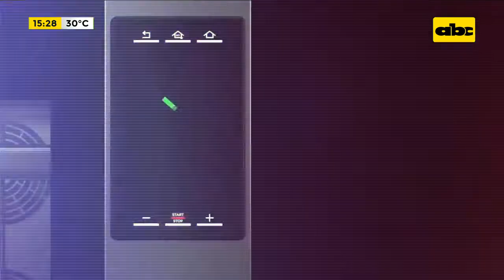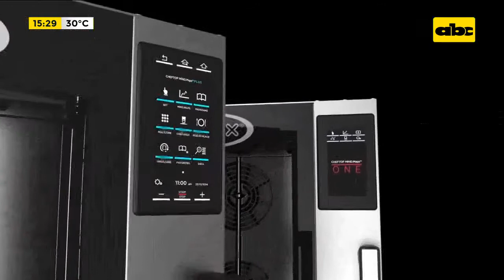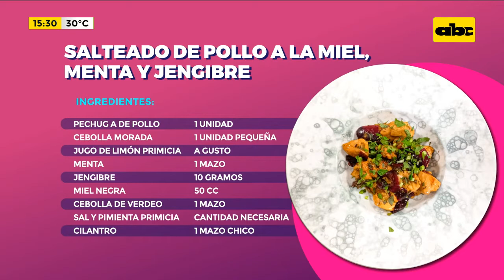¡A cocinar! ¡Salteado de pollo a la miel, menta y jengibre!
Como todos los viernes aprendemos a cocinar algo nuevo con el Chef Fabián Delgado. En esta ocasión nos presentó un platillo diferente, saludable y refrescante.